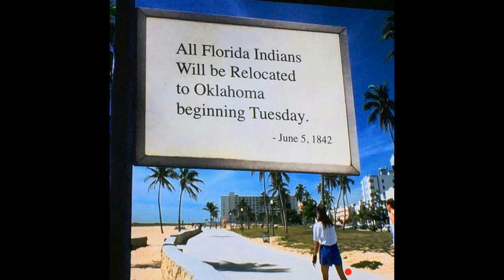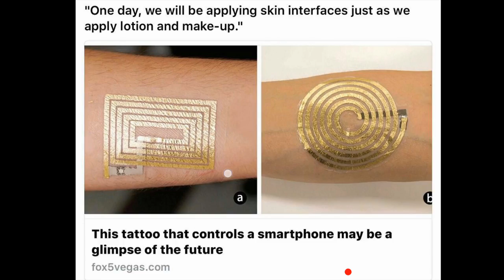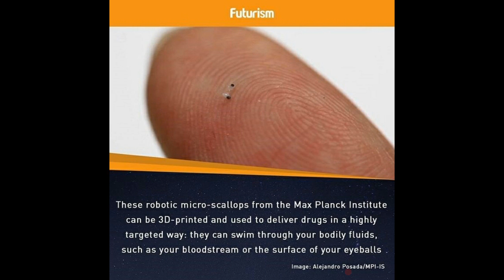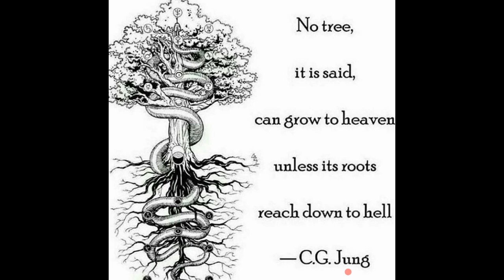A MSG to the MSM Flat Earth "Top Brass" - Mark Sargent, Patricia Steere, Antonio Subirats, Jeranism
Expanding on the destructive side to "Vending Machine Truth" and the Mainstream Flat Earth Agenda.

Mahalo